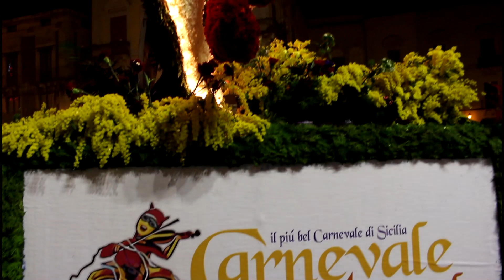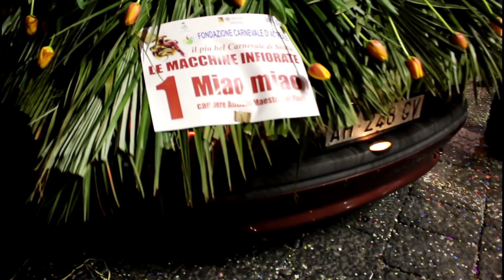Carnevale Acireale : Immagini anno 2017